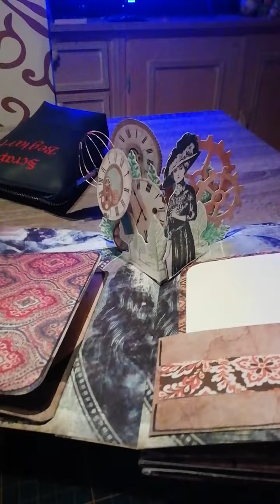Album scrap pop up